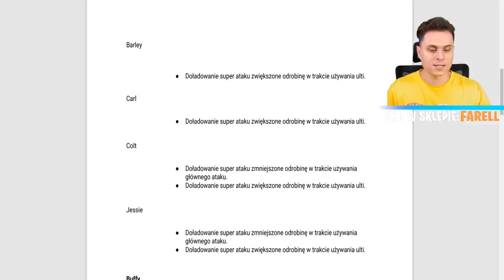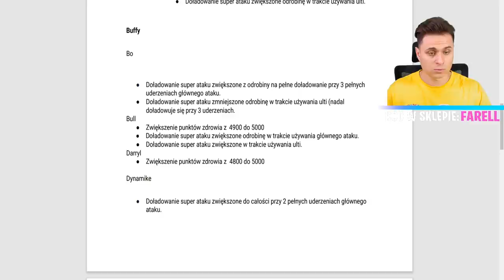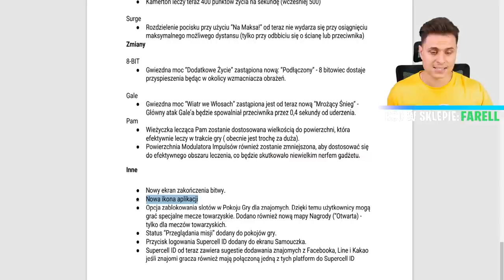Przegląd NOWEGO Karnetu ZADYMIARSKIEGO😍! ( darmowe nagrody! )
Witajcie dzisiaj zrobimy przegląd karnetu Zadymiarskiego!

NOWA Postać "COLETTE" + DARMOWE Prezenty w Brawl Stars!